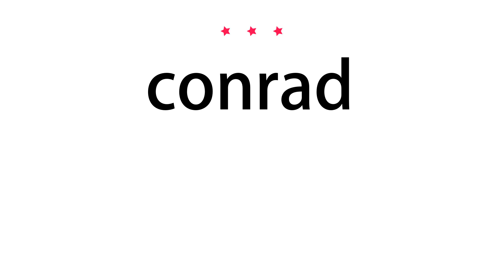How to pronounce conrad - Vocab Today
The pronunciation of the word conrad in Amercian accent is demonstrated in this video. If the word is from another language, such as brand name, it will be pronounced in its original language. Based on the word frequency, this is of 3 stars difficulty.